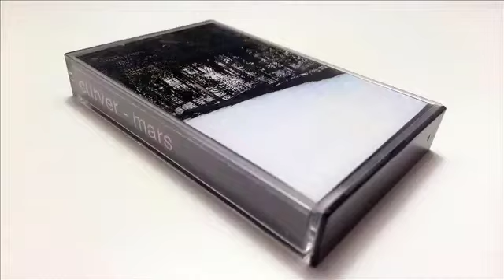Curver - 02.03.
Tilraun til að gera einhverskonar neo-nýbylgju-sörf eða þemalag fyrir bófaþátt.
Curver - 365

Árið 1995 hóf ég að gefa út kassettur einu sinni í mánuði með lögum fyrir hvern dag ársins. Kassettuverkefnið hét "365" en var oftast bara kallað "mánaðarkassetturnar" af fólki.

Ég gaf semsagt út kassettu fyrir hvern mánuð ársins og á henni voru jafnmörg lög og í þeim mánuði. Kassetturnar komu síðan út í jafnmörgum eintökum og dagar mánuðarins og kostaði 365 kr. út úr búð. Hvert eintak var áritað og númerað með dagsetningum í þeim mánuði (1. janúar, 2. janúar, 3. Janúar…).

Hugmyndin vaknaði 17. júní 1994 þegar ég var að vinna í uppvaski og var búinn að heyra "Hæ hó jibbí jei" allan daginn. Ég hugsaði með mér að það væri auðvitað alveg frábær hugmynd að semja lag fyrir hvern einasta dag ársins. Um haustið fór ég að undirbúa verkefnið en ég hafði keypt mér 4-rása kassettutæki þarna um sumarið og sökt mér í upptöku- og útsetningatilraunir. Á sama tíma var ég í kafi í pælingum á skilgreiningum og um hvað gæti talist tónlist.

Á kassettunum voru allskonar lög, hugmyndir að lögum, tilraunir og pælingar. Lögin voru mjög mismunandi af stíl og gæðum. Allt frá einhverskonar hljóð- og upptökutilraunum til fullbúina popplaga.

Lögin hétu öll eftir mánaðardeginum en sum voru með undirtitli innan sviga ef einhver ástæða þótti til að titla lögin sérstaklega. Oft samdi ég lög tileinkuð afmælum vina eða merkum dagsetningum í mannkynssögunni, uppfinningum og afmælis- eða dánardögum stórstjarna (t.d. Elvis og Marilyn Monroe). Indierokk og nýbylgja var í algleymi á þessum tíma og gætir nokkur áhrifa frá því á kassettunum en einnig má finna þó nokkuð af tilraunum með instrumental surftónlist og enduðu sum lögin seinna í fínpússaðari útgáfum á Brim-plötunni Hafmeyjar og Hanastél sem kom út 1996.

Umslag hverrar kassettu var með abstrakt náttúrumynd sem tengdist verði hvers mánaðar fyrir sig (árstíða litir). Snjór í janúar, rigning í apríl, grænt gras í júní…

Mikið var um seríur innan útgáfuseríunnar sjálfrar t.d. ímyndaða hljómsveitin ANNA sem átti alltaf tvö lög á hverri B-hlið, ANNA var skipuð trommara sem spilaði bara á páku, sneril og disk, bassaleikara sem var jafngóður og ég á bassann og svo gítarleikara sem var nýbyrjaður að spila og hafði því ekki styrk eða kunnáttu til að gera gítargrip, né muna nöfn á nótum. En hann var úrræðagóður og spilaði einföld stef á böndunum sem eru merkt með kúlum og spilaði oft með trommukjuða og notaði chorus effect sem hann “fékk í láni hjá vini sínum”. Djassverkefnið (gert með rispuðum djassplötum), Ferðin (saga um ferð soldáns um austurlönd í þremur hlutum) Svartir hundar éta (í þremur hlutum), Afmælisdagar vina minna úr Maus með sömplum úr lögum þeirra, 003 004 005 (hringt í gömlu þjónustusímanúmerin, símaskrá ofl.).

Kassetturnar komu jafnt og þétt út fyrri part árs 1995. Svo fór ég út til Berlínar í mánuð um sumarið og eignaðist kærustu stuttu eftir það. Ég átti erfitt með að ná upp framleiðslunni eftir það og allt fór í klessu. Ágúst kom út í september og September kom út árinu á eftir. Það verður bara að segjast að mér fannst þetta hafa klúðrast algjörlega og var aldrei ánægður að hafa þetta verkefni hálfklárað.
Öllum að óvörum reif ég mig þó upp á rassinum árið 2005 á tíu ára afmæli verkefnisins og ákvað að klára þetta. Mikið af efni og tilraunum höfðu safnast upp á lager á þessum nokkru árum. Sumt þurfti bara að mixa en 6 lög með ANNA þurfti að semja og taka upp til að setja á B-hliðarnar.

Nokkur ár voru síðan snældufjölföldun var hætt hjá Vinnustofu Blindrafélagsins og Myndbandavinnslan var hætt að standa í þannig framleiðslu, en þeir áttu ennþá til tækin sem ég leigði af þeim og fjölfaldaði seinustu þrjá mánuðina sjálfur heima.
Á endanum átti ég meira af efni en ég hafði haldið og slatti af lögum komust ekki einu sinni á seinustu þrjár kassetturnar.
En Október kom út í október, Nóvember í nóvember og Desember í desember. Verkefninu var loksins lokið og eftir standa 365 Curver lög. Eitt lag fyrir hvern dag ársins.

Curver Thoroddsen, 2015